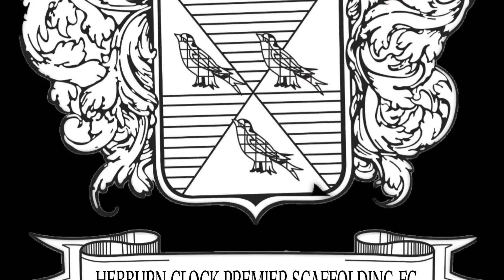Marsden CW Versus Hebburn Clock 10/10/21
South Shields A division league game. Marsden CW Versus Hebburn Clock at Bents Park
Sunday 10/10/21 Kick off 10:30